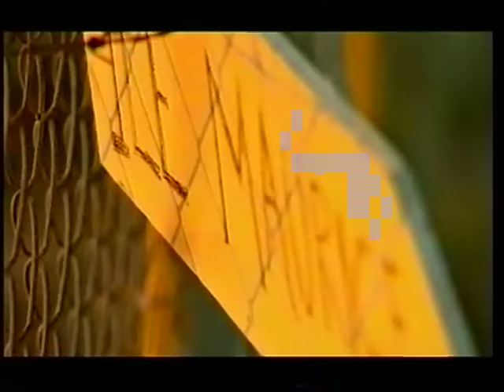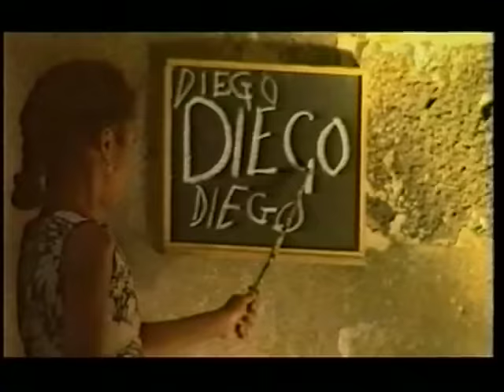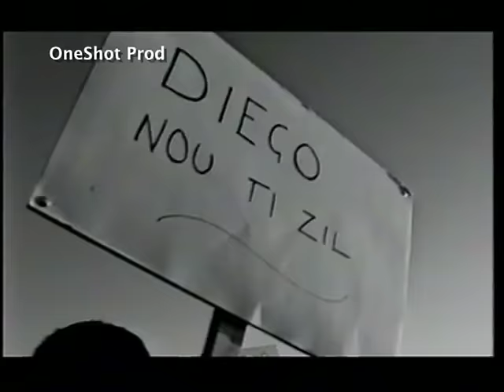Diego Cassiya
Ce clip tourné en 1999 est sans doute le premier clip vidéo du Groupe Cassiya tourné à Maurice. Dix huit longue années déjà le clip n'a pas pris une seule ride. Je salue au passage Adis Bhikanoo qui a co-réalisé ce clip avec moi et qui est aussi le monteur du clip. A noter que la copie que je vous propose vient d'une VHS, désolé !